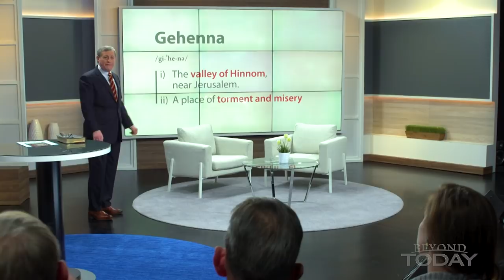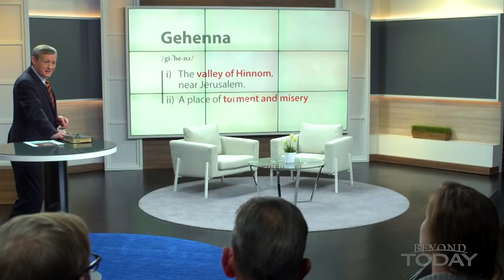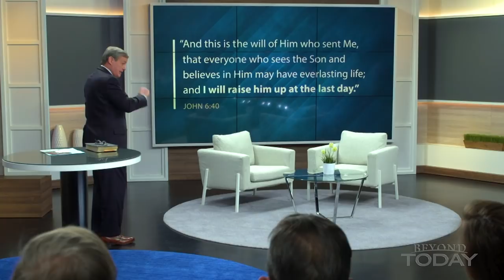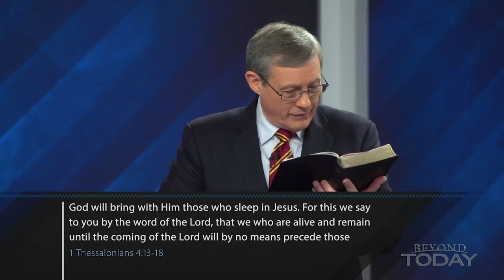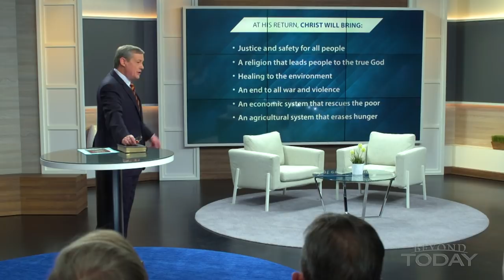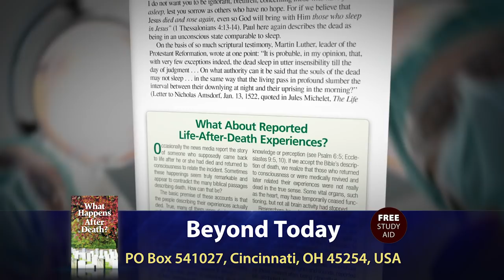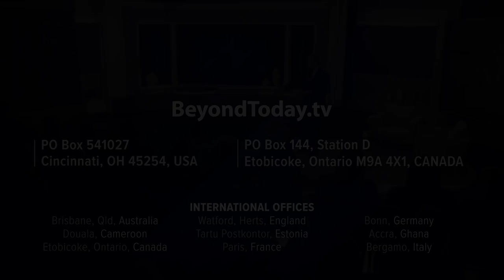What Happens to Me When I Die? | Beyond Today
Dying is an inevitable part of human life. But what’s next? Discover the astounding and highly encouraging answer.